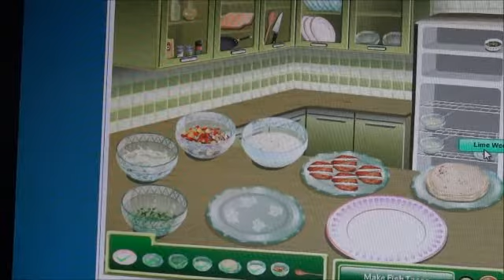Khushi's Cooking Class